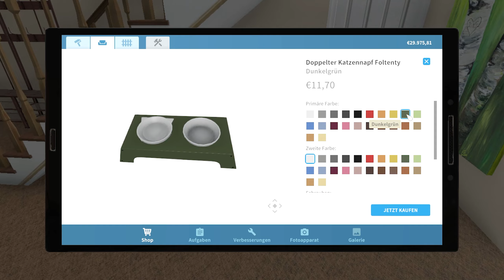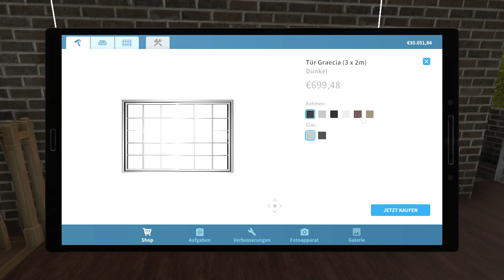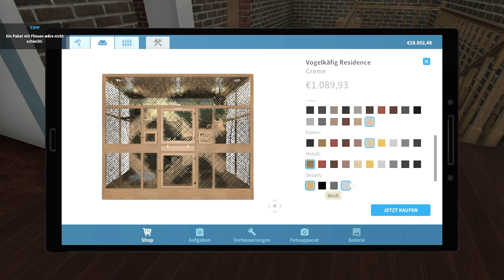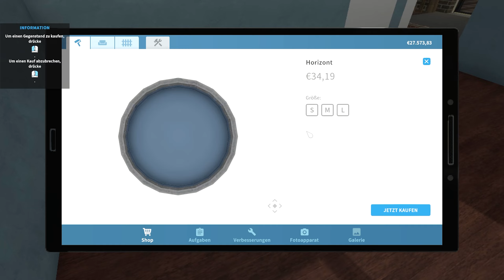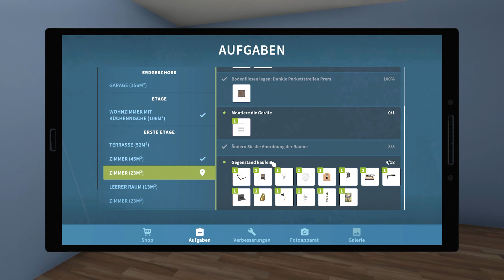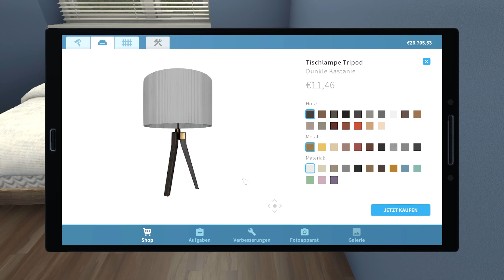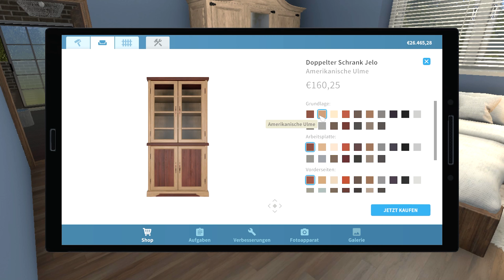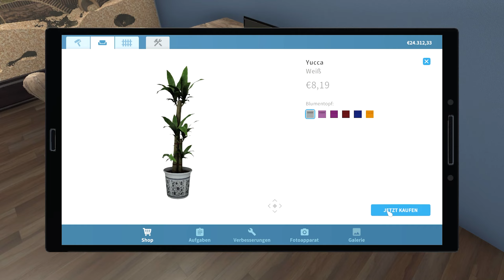House Flipper Pets NEU 2022 (deutsch) Folge 24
Endlich ist das neue House Flipper Pets DLC erschienen. 😍

In House Flipper kannst du deine Fantasie frei entfalten und Häuser entrümpeln, putzen, renovieren und nach deinem Geschmack einrichten. House Flipper ist im Jahr 2018 erschienen und hat einige DLC veröffentlicht. Somit gibt es schon genug Gegenstände um Träume zu erfüllen. Im Steam Workshop kannst du dann noch mehr Dekorationen und Bauelemente herunterladen, welche andere kreative Spieler zur Verfügung stellen.

DLC´s (Stand April 2022)
House Flipper - Garden DLC
House Flipper - Pets DLC (12. Mai 2022) NEW